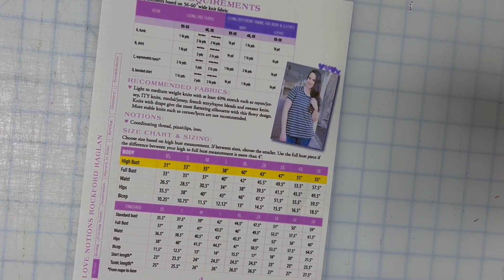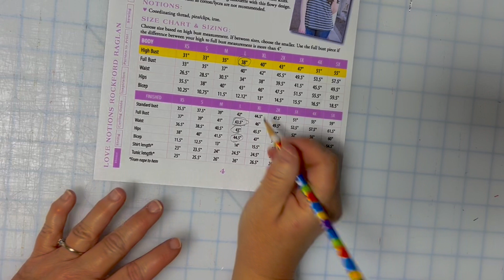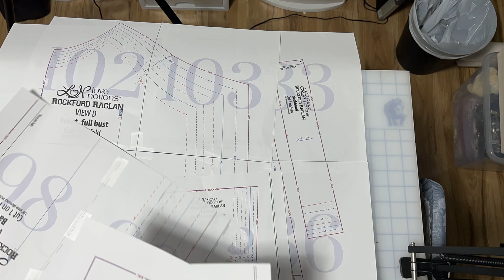Sew with me Rockford Raglan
This video is a highlight video of sewing the Rockford Raglan top by Love Notions.

My sewing Machine: Janome magnolia 7330

Happy Sewing!